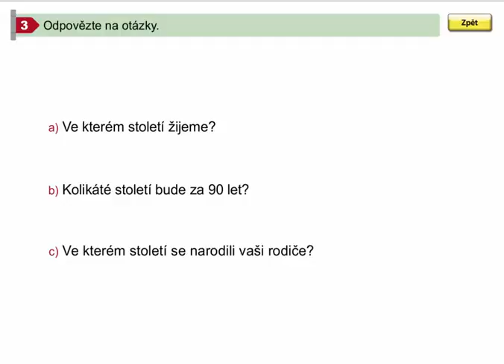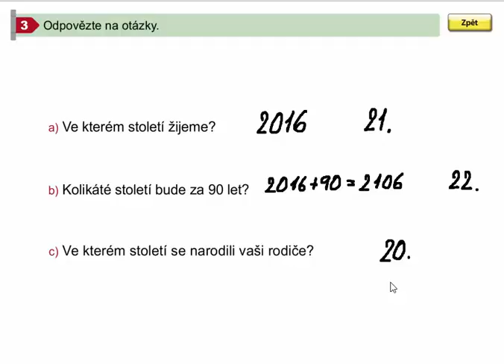Určování století (praktické cvičení), Matýskova matematika pro 4.ročník, 1. díl, str. 21, cv. 3